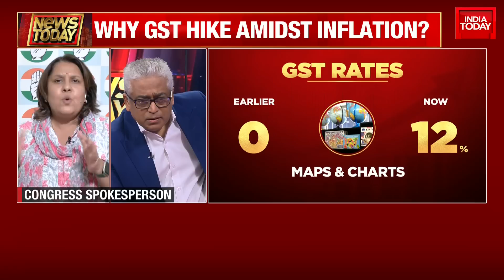The GST Debate With Rajdeep Sardesai: Why Didn't Opposition Block GST Hike Amid Inflation?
The new Goods and Services Tax (GST) rates, which were revised during the two-day GST council’s 47th meet held last month in Chandigarh, came into effect from Monday.

It was decided in the meeting, headed by Finance Minister Nirmala Sitharaman, that packed foods like flour, milk, curd and paneer and unpacked ones, including rice and wheat when packed, will be brought under the 5% slab. While solar water heaters, leather products and hotels charging Rs 1,000 or less per day for stay will come under the 12 per cent slab.

WATCH Fiery Debate Between BJP's Sanju Verma & Congress' Supriya Shrinate Over GST Rates Hike?